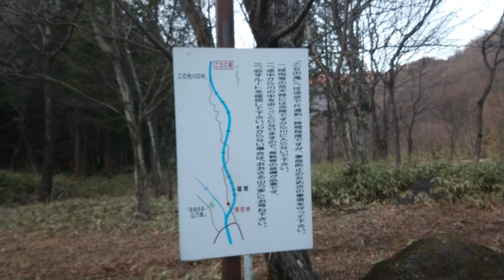「４K」群馬県 前橋市 おおさる山乃家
大猿川が通っています。

撮影:Xperia XZ1